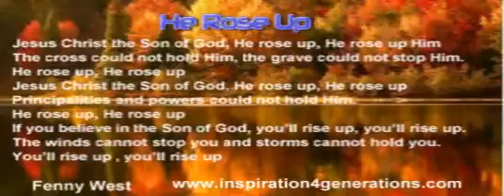He rose up V